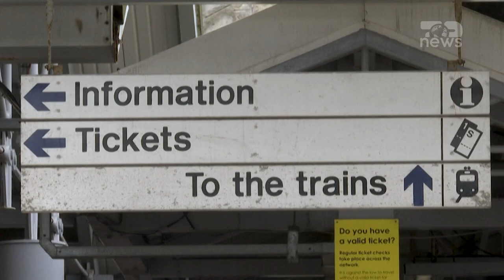Top News - Paundi bie nivelin më të ulët në 37 vite/Efekti pas planit të rimëkëmbjes së Truss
Ekonomia britanike po pëson goditje të njëpasnjëshme dhe efektet e para vihen re në kursin e këmbimit. Paundi britanik ndodhet në rënie të lire, duke u zhvlerësuar me 3.5 përqind  kundrejt dollarit, gjë që shënon nivelin më të ulët në 37 vitet e fundit.
Ekspertët britanikë analizojnë se rënia e paundit britanik erdhi menjëherë pas publikimit të planit të qeverisë së Liz Truss për të riformatuar rrënjësisht ekonominë e Mbretërisë së Bashkuar nëpërmjet uljes së taksave dhe heqjes së tavanit për borxhin publik.
Kjo përpjekje radikale për të rritur ekonominë britanike, shoqëruar edhe me lehtësime në dhënien e vizave për emigrantët, është parë me skepticizëm nga investitorët dhe ekonomistët e Britanisë së Madhe.
Investitorët hoqën dorë nga obligacionet në Mbretërinë e Bashkuar pas parashikimeve për një rritje të borxhit të qeverisë. Tregjet e aksioneve në Mbretërinë e Bashkuar gjithashtu ranë, duke prekur nivelin më të ulët që nga muaji marsi.
Kjo vjen pasi Banka e Anglisë deklaroi këtë të enjte se ekonomia mund të kalojë në recession, dhe për të ndalur rënien ekonomike rriti normat e interesit. Jane Foley, bankier i lartë në bankën holandeze Rabobank,u shpreh për CNBC se tregu duket skeptik ndaj objektivit të qeverisë për rritje prej 2.5% të ekonomisë. Në këto kushte, Britania e Madhe rrezikon një krizë valutore dhe rrjedhimisht edhe ekonomike.

Pamje:AFP